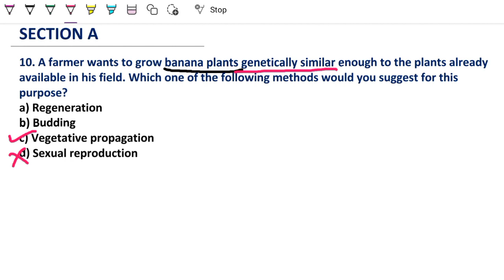A farmer wants to grow banana plants genetically similar enough to the plants already available in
Standard Math Sample paper 2024...

A farmer wants to grow banana plants genetically similar enough to the plants already
available in his field. Which one of the following methods would you suggest for this
purpose?
a) Regeneration
b) Budding
c) Vegetative propagation
d) Sexual reproduction